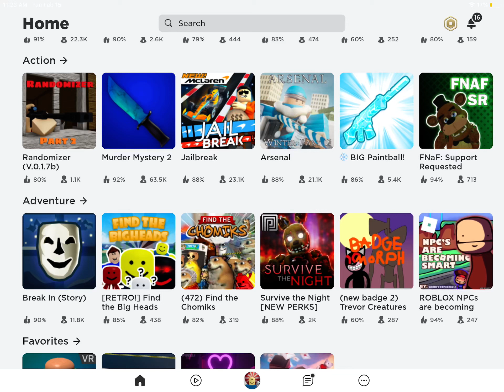Check the description :)￼